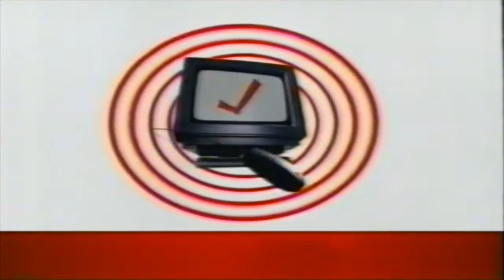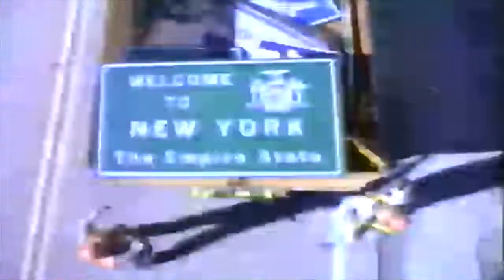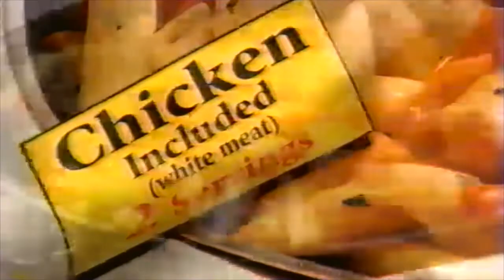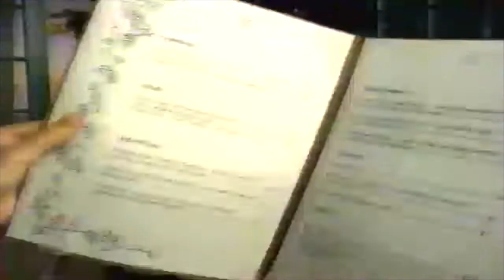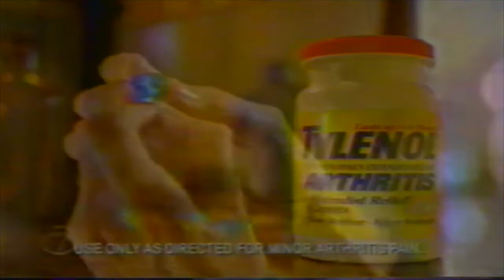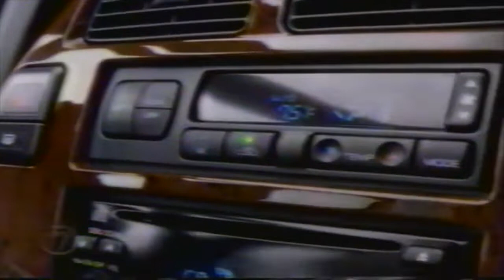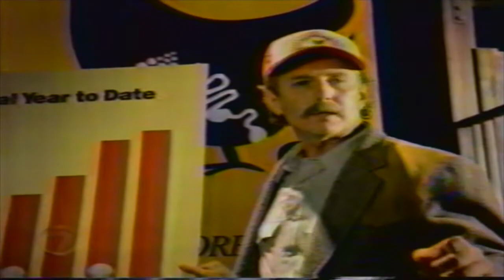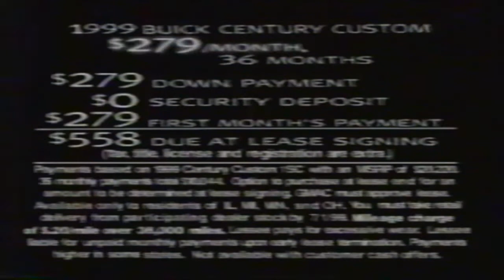Late 90s Commercials 1999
Enjoy these commercials from the year 1999.